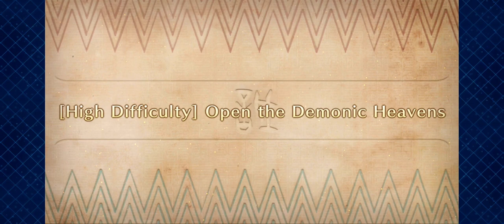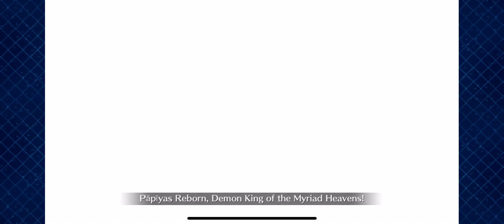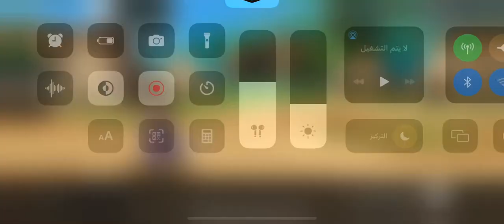GUDAGUDA Yamataikoku - Challenge